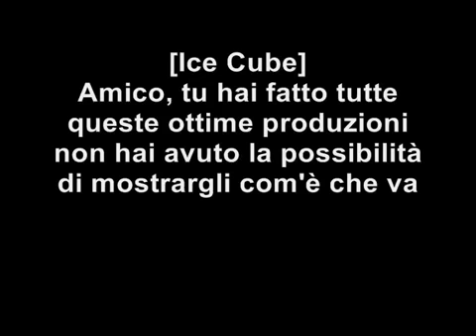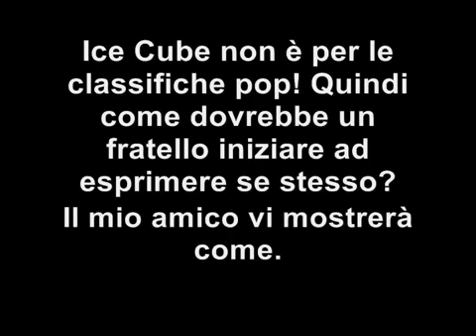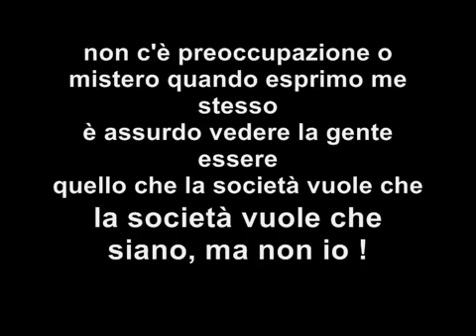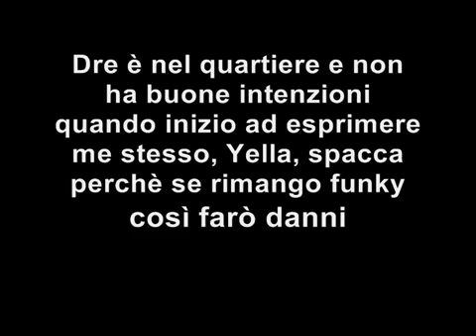N.W.A - Express Yourself Traduzione ITA